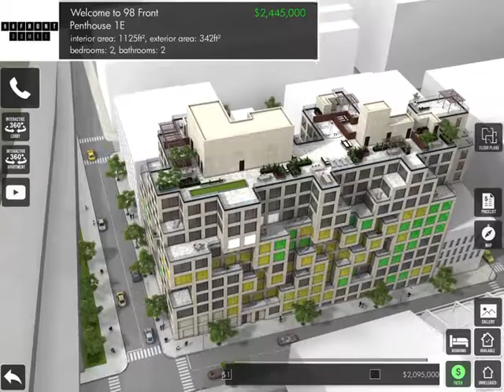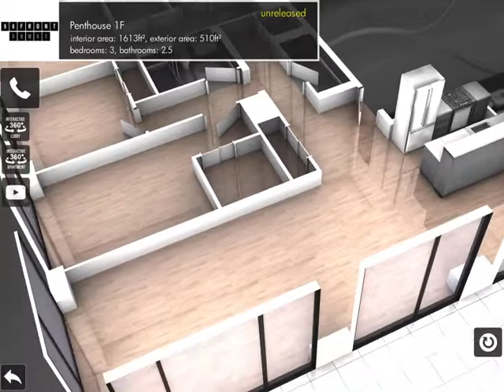Augmented Reality with a true 3D interactive presentation platform on IOS powered by hauzd